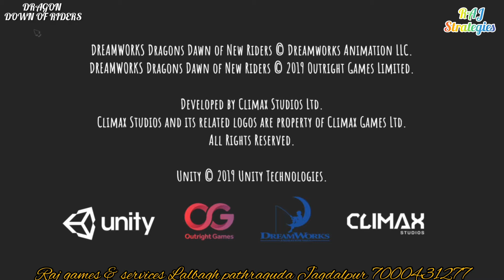PS4 GAME-DRAGON DOWN OF RIDERS- PS4 FULL GAMES DOWNLOAD CONTECT ME, OFFLINE, SELECTING CHOICES, LIST